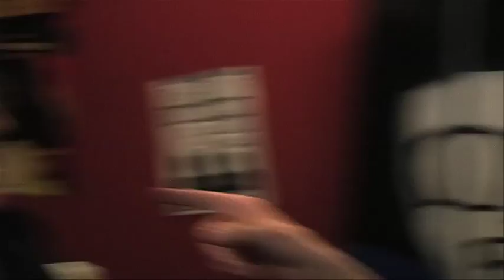À L'OUEST DE PLUTON / Bande-annonce / Dialogues